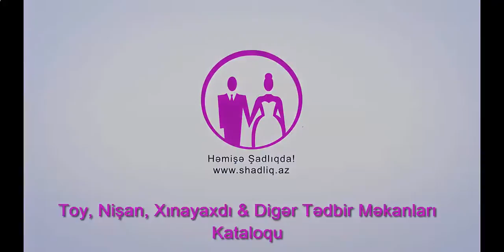Astoria Baku Restoranı Açıq havada Yay məkanı 2016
Ta qədimdən bugünə qədər Şərqi və Qərbi özünə valeh edən Azərbaycan bugün də bütün dünyaya öz mətbəxi ilə meydan oxuyur. Bu təamları dadmaq üçün isə böyük ərazidə qurulan qeyri adi dizaynla yaşıllığa bürünən Astoria Restoranının ailəvi istirahət yay məkanı mövsüm açılışına sizləri dəvət edir.
Buyurun Siz də Astoria Restoranının yay məkanına gəlin, biz Sizləri gözləyirik.!